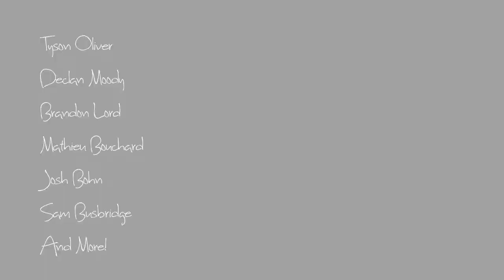Subscribe To 4buzza4!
This is a short edit kind of thing, showing my abilities at editing at the moment. If anyone wants an edit made, just message me, or add me on facebook. Comment, rate and sub!